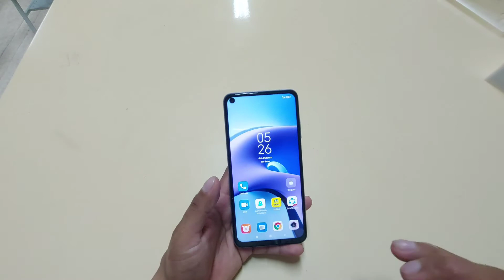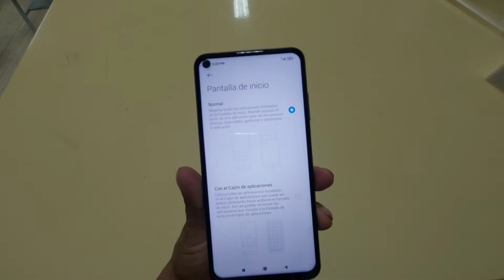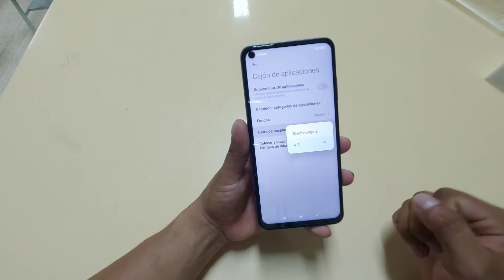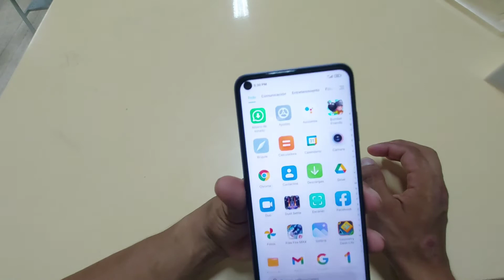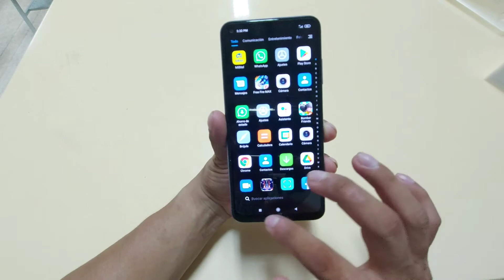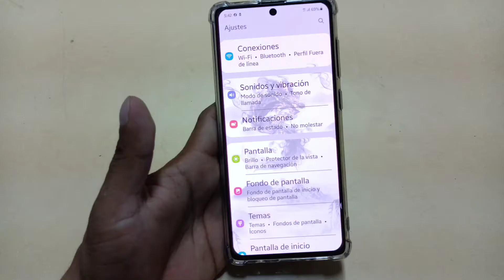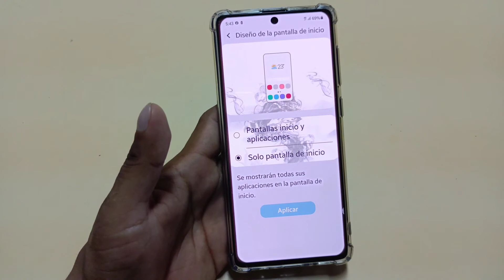ACTIVA EL CAJÓN DE APLICACIONES EN TU CELULAR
HOLA MIS AMIGOS Y AMIGAS ESPERO SE ENCUENTREN BIEN EN EL VIDEO DE HOY ME GUSTARÍA AYUDARTE A ENCONTRAR Y ACTIVAR EL CAJÓN DE APLICACIONES EN TU ANDROID EL CUAL A MUCHOS LES GUSTA ESPERO LES GUSTE Y LES SEA DE MUCHA UTILIDAD.